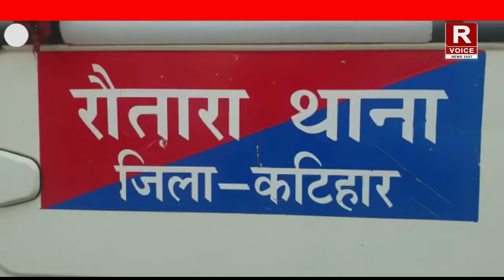मजदूरी की मांग पर मजदूर की हत्या एक गिरफ्तार